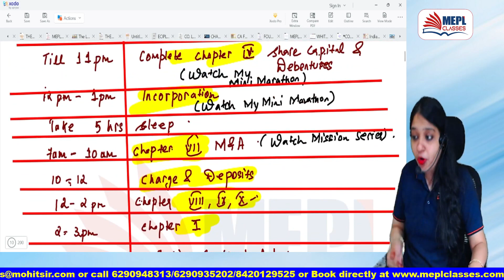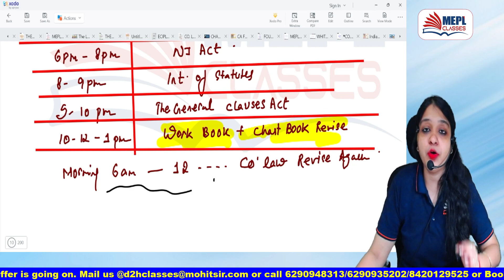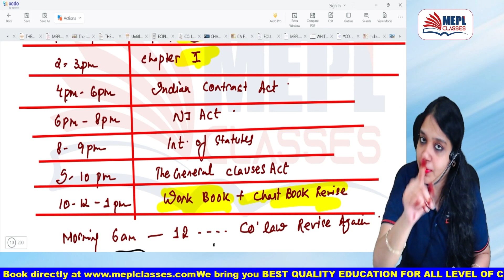1.5 DAYS ⌛Master Strategy To Revise CA Inter LAW - MUST WATCH ✅ | MEPL- Divya Agarwal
12 years ago, under the tutelage of Mohit Agarwal Sir and Divya Agarwal Ma’am, we began our journey.

I Hope You Guys Enjoyed This Video On "1.5 Days ⌛Master Strategy To Revise CA Inter LAW | MEPL- Divya Agarwal ". See You In The Next Surprising ⏭️ Session. Let Us Know Your Doubts And Feedbacks in The Comment Section.